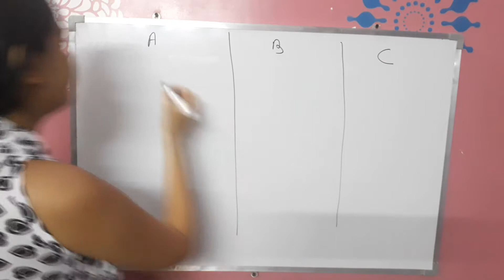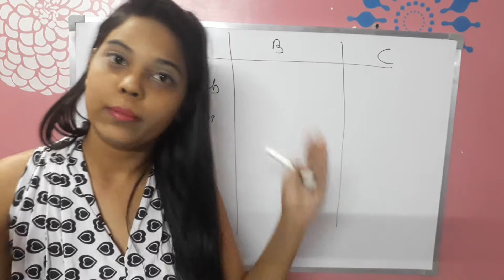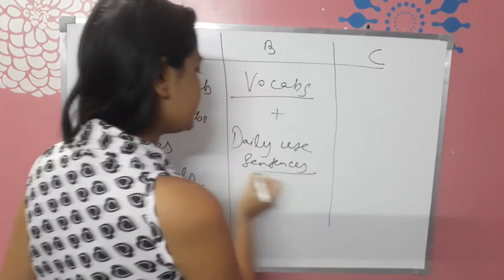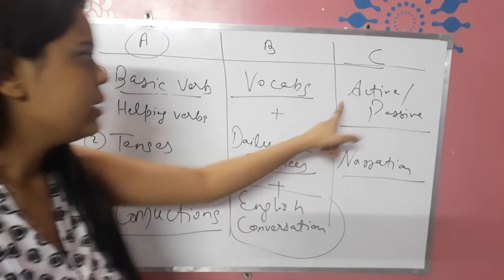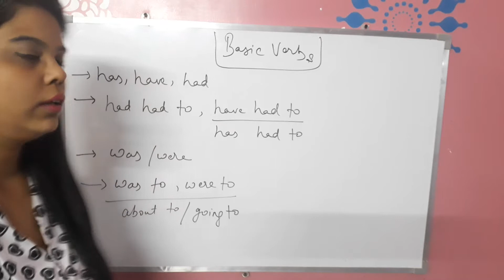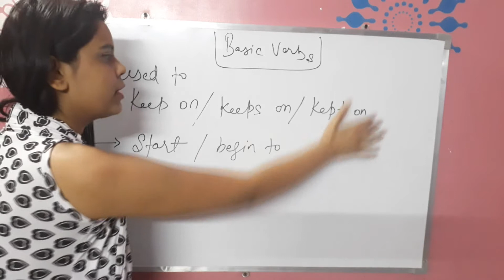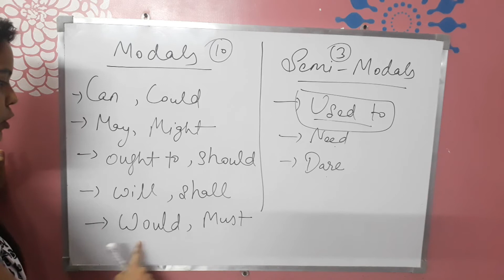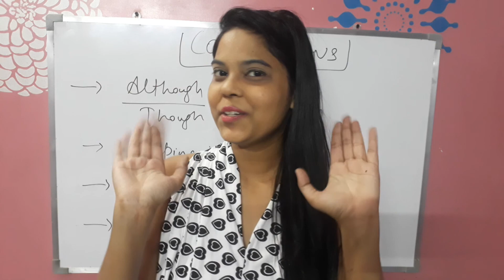English बोलनी है तो बस इतना ही पढ़ना है | Spoken English Real Content and Syllabus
- Competitive English
- Spoken English
- Upsc politics
- Upsc geography
- Upsc history
- Govt exams
- English Hons